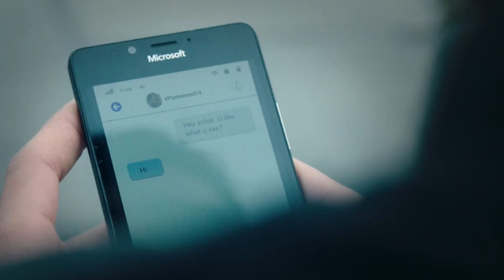Lekker hoertje ouleh - Tatta (Mocro Maffia)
Of niet

Mocro maffia S2EP3